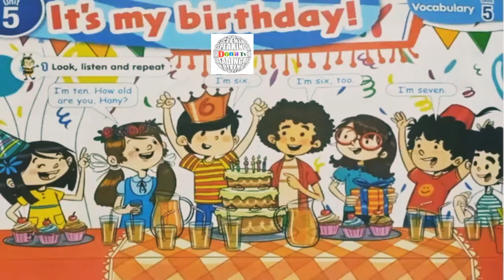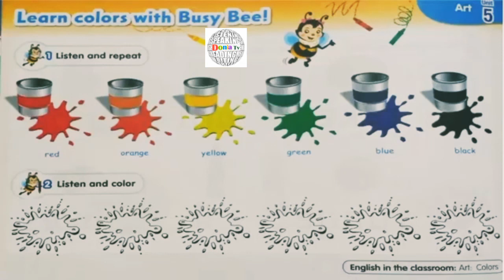Connect primary 1 Unit 4/نصوص استماع كونكت الصف الاول الابتدائى الوحدة الرابعه عيد ميلادى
Connect primary one Unit 5
It's my birthday
  نصوص إستماع الصف الاول
الابتدائى كونكت الوحدة الرابعه طبقا لوزارة التربية والتعليم وعلى موقع بنك المعرفة المصرى ... يمكنك ايضا مشاهدة باقى الوحدات من هنا 👇
Have a look at